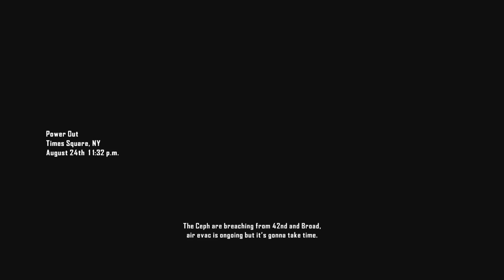Crysis 2 Gameplay Playthrough Part 5 - The Spear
I'm having a crysis...Again.